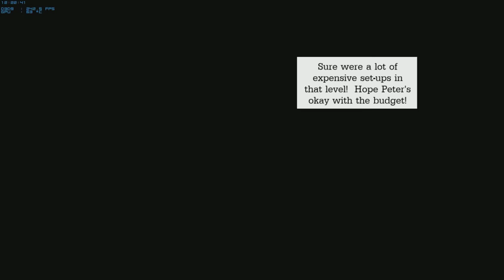Deadpool - Walkthrough - Part 5 (HD)